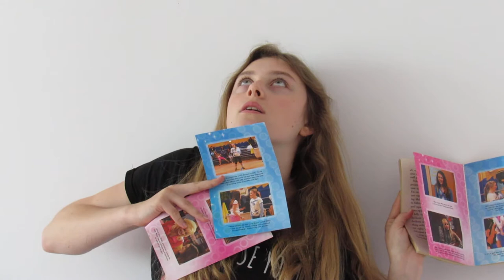HELP, I'M OBSESSED!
by playing virus-free games, get a shoutout on my channel as my n. 1 tipper of the month :)

laurakowalska42